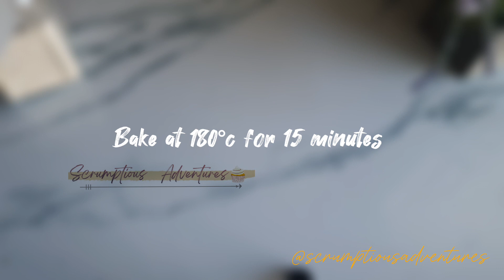Braided Chicken bread | ramadan special evening snacks | iftar recipe | creamy chicken bread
This Braided chicken bread has a delicious creamy chicken filling packed in a fluffy bread, perfect for iftars, evening snacks with tea and school or office lunch

Dough 00:00
Filling preparation 01:03
Bread making 02:23
Cutting and folding 03:38
Egg wash 04:13
Final product 04:42

bread dough
2 cups flour
1 tsp salt
1 tbsp sugar
1 tsp instant yeast
1/4 cup olive oil
3/4 cup water or as required

chicken filling
150 grams chicken
3 garlic cloves
1 tsp salt
1 tsp Black pepper
1 cup water
1 tbsp butter
1 tbsp flour
1/2 cup milk
1/4 tsp oregano
1- 2 Green chili (optional)

1 egg for egg wash
Black seaseme seeds for garnish